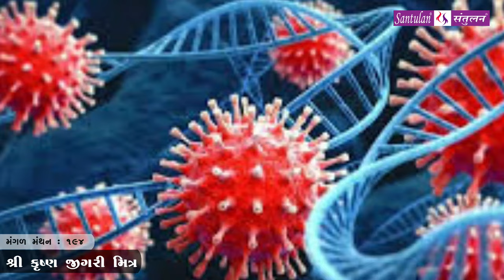મંગળ મંથન - ૧૯૪ | શ્રી કૃષ્ણ જીગરી મિત્ર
વિચારની વસાહતો તરફની યાત્રા :: શ્રી કૃષ્ણ જીગરી મિત્ર
પ્રતિ મંગળવાર
ભદ્રાયુ વછરાજાની
Bhadrayu Vachhrajani